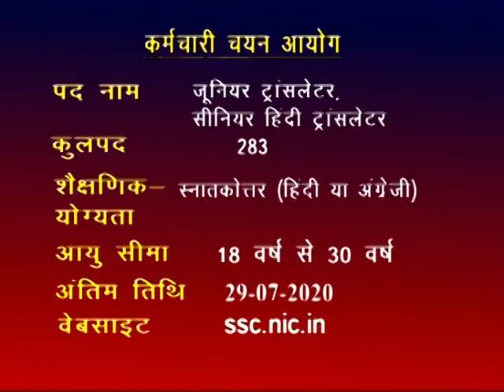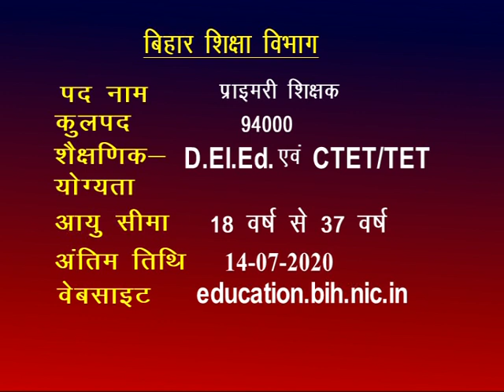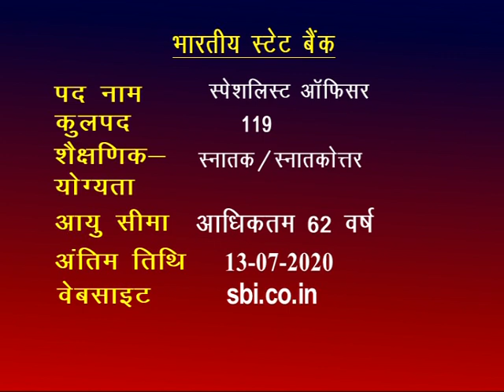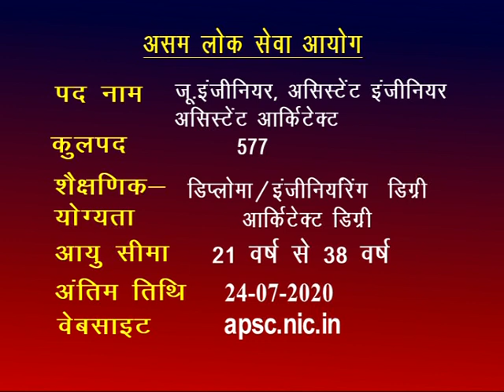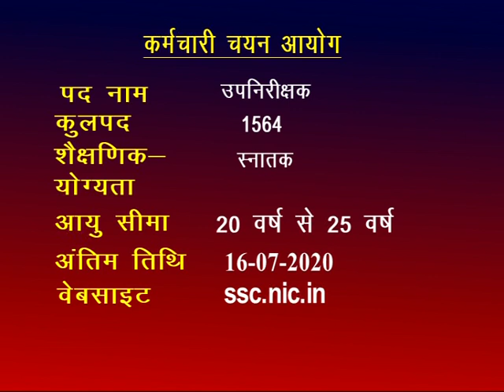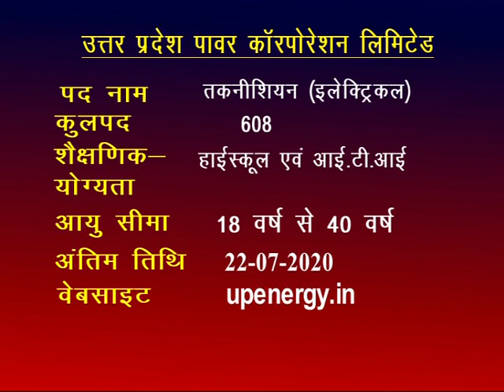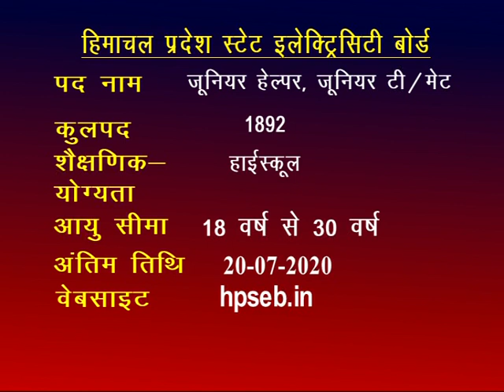EMPLOYMENT NEWS | रोज़गार समाचार| JULY (2nd Week): रोज़गार के अवसर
1. इंस्टीट्यूट आॅफ बैंकिंग पर्सोनेल सिलेक्शन
5. असम लोक सेवा आयोग
6. अरुणाचल प्रदेश लोक सेवा आयोग
9. उत्तर प्रदेश पावर काॅरपोरेशन लिमिटेड
10.  हिमाचल प्रदेश स्टेट इेलेक्ट्रिसिटी बोर्ड